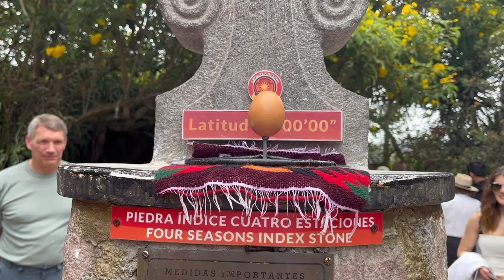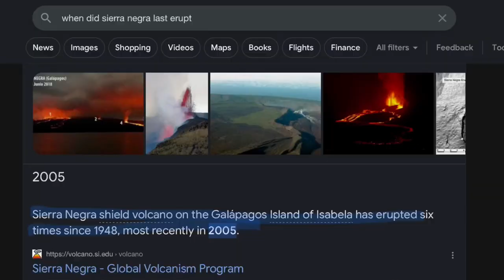GALÁPAGOS ISLANDS | ecuador, tortoise farm & volcano hike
As they would say in Ecuador, hola! This adventure to the Galápagos Islands was surreal. I experienced things I never even imagined. Not to mention the amazing people I met along the way :))